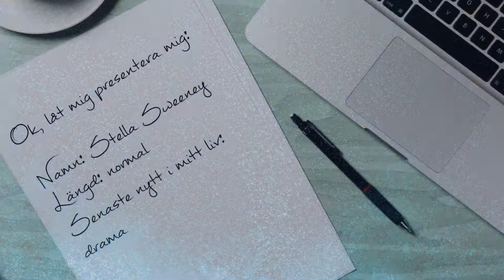Kvinnan som stal mitt liv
En vanlig dag i trafiken försöker hemmafrun Stella Sweeney göra en god gärning. Bilolyckan som följer kommer att förändra hennes liv. För första gången har hon chansen att bli lycklig på riktigt. Men är hon redo för det?

Marian Keyes nya bok "Kvinnan som stal mitt liv" handlar om att släppa taget om sitt gamla liv och hitta ett nytt.

Marian Keyes är tillbaka i högform!